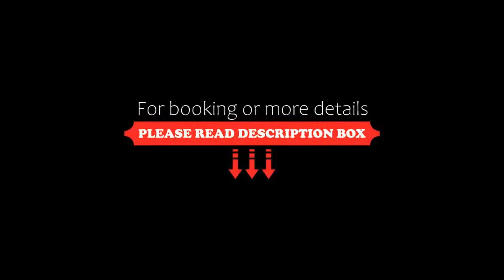Royal View Resort Rang Nam, Bangkok, Thailand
About Property:
Royal View Resort - Rang Nam is conveniently located in one of Bangkok's popular shopping and business districts, overlooking Suntiparb Park, offering air-conditioned accommodation with a private balcony. During the stays, guests have an access to free WiFi.
The hotel, designed in a modern style, offers cosy guestrooms complete with a cable TV, a safety deposit box and a seating area. All units are provided with an en suite bathroom suppli...
Property Type: Hotel
Address: 27/3 Soi Rajawithi 3 Rangnam Road, Phayathai, Rachathevi, Pratunam, 10400 Bangkok, Thailand
Searching For
1. Royal View Resort Rang Nam - Bangkok - Thailand
2. Royal View Resort Rang Nam - Bangkok - Thailand Address
3. Royal View Resort Rang Nam - Bangkok - Thailand Rooms
4. Royal View Resort Rang Nam - Bangkok - Thailand Amenities
5. Royal View Resort Rang Nam - Bangkok - Thailand Offers and Deals
Audio Credit:
Track Title: Reasons To Hope
Artist: Reed Mathis